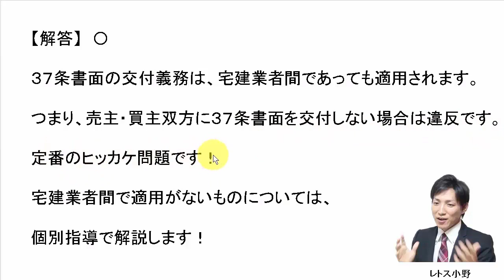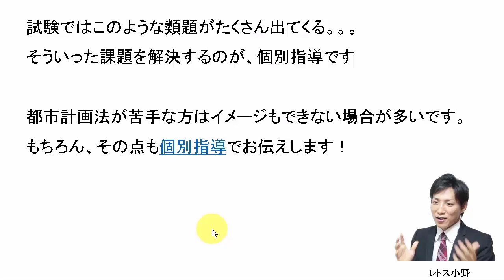【宅建過去問】1月16日の３問【レトス小野】宅建過去問解説